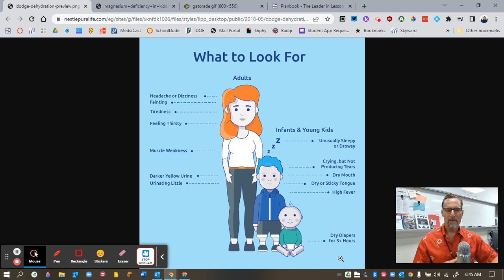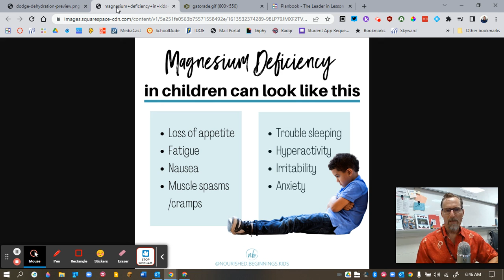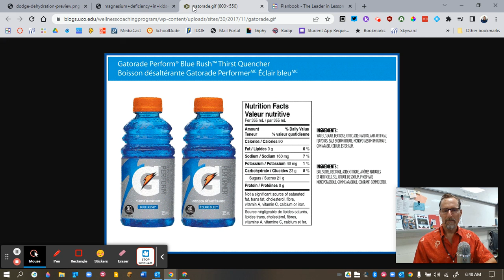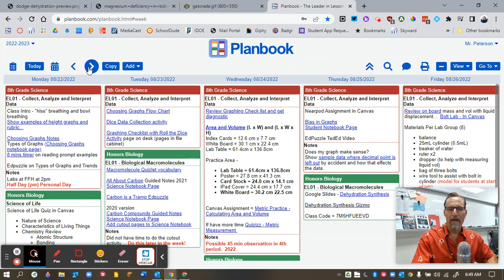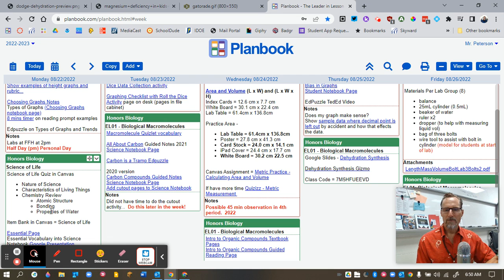Week 3 - Stay Hydrated!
This is a vlog of what is happening in my 8th grade science/biology classroom at Center Grove Middle School North.